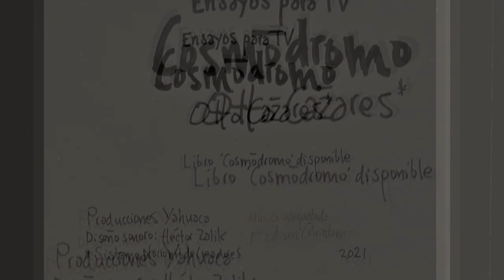Cosmódromo. Ensayos para TV con Otto Cázares. Icognosis de Melquiades Herrera, Orfeo performancero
Esta micro serie conducida por el artista visual Otto Cázares busca crear una reflexión artística interdisciplinaria estrictamente audiovisual a través del dibujo, el teatro de papel, la palabra y el paisaje sonoro.